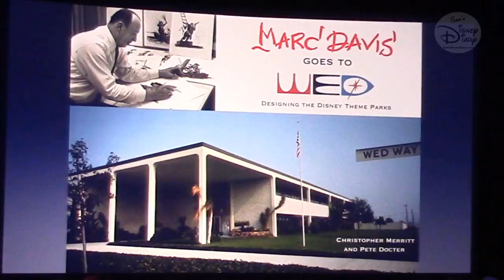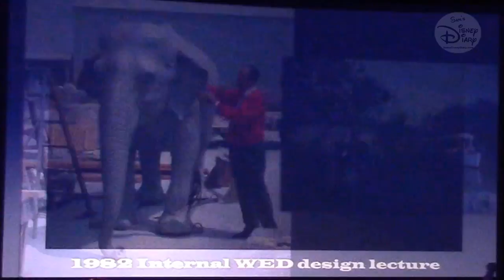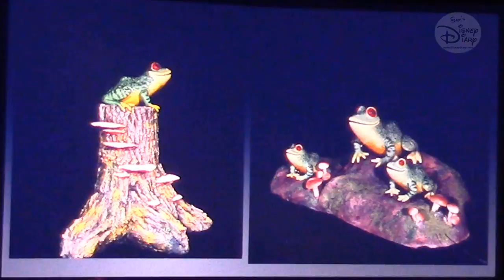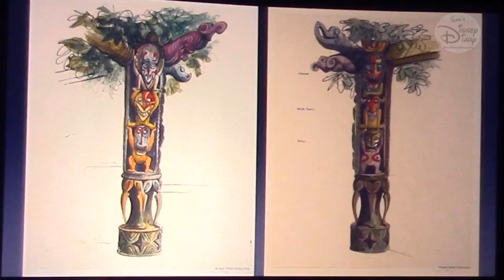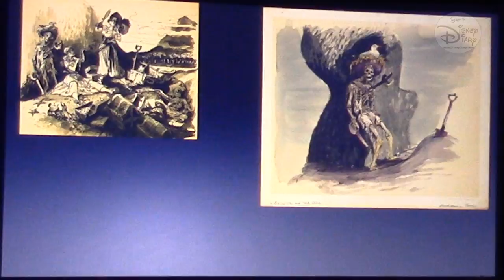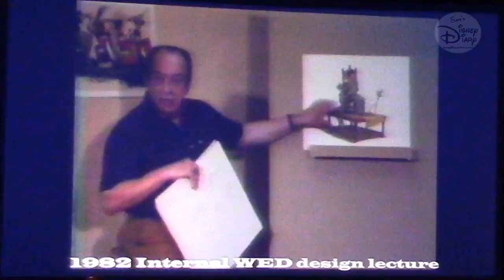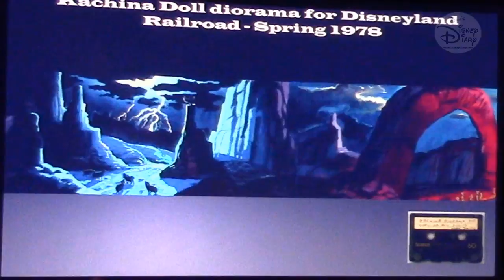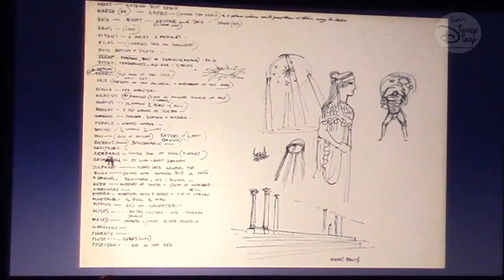D23 Expo 2017 | Marc Davis Goes to WED | Walt Disney World | Disneyland | Attractions | Imagineer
After 101 Dalmatians in 1961, Marc Davis was recruited by Walt to become one of the original members of WED Enterprise, as one of the original Imagineers.   Marc was heavily involved in the development of all of the 1964-65 world’s fair attractions:  From the dinosaurs in Fords Magic Skyway, to the family in Carousel of Progress, children of the world in Small World and creating the “illusion” that Abraham Lincoln could stand up.
After the world’s fair, Marc followed the attractions back to Disneyland where he noted that none of the existing attractions included humor.   He worked on the “re-do” of the Jungle Cruise that included the introduction of humor – could you imagine a Jungle Cruise without humor?
Marc went on to heavily influence Tiki Room, The Country Bears, Haunted Mansion, Pirates of the Caribbean and become the go to Imagineer of the late 1960s and 70s.  Marc’s whimsical style can be spotted in all of the classic Disney attractions.  Marc retired in 1978 and received the Disney Legend Award in 1989.

While Marc’s animation career is well documented, a renewed interest in Marc’s time in the early days of WED has emerged.  With the discovery of some never before seen art work, photographs and attractions that never happened such as Yestermorrow Time Machine, The Fort Wilderness Funhouse, the Garden of Gods and A Silly Symphony attraction, Marc Davis time in Imagineering was a perfect topic for a D23 Expo 2017 panel.  Who better to lead the discussion than Peter Doctor (Pixar Director) and Christopher Merritt (Disney Imagineer), both of which have interviewed Marc personally and have strong connections to Marcs Wife, and fellow Imagineer, Alice Davis.  The focus of the panel and forthcoming book by Peter and Christopher is Marc’s time in Imagineering.  The panel in its entirety is the subject of SamsDisneyDiary Episode #96.